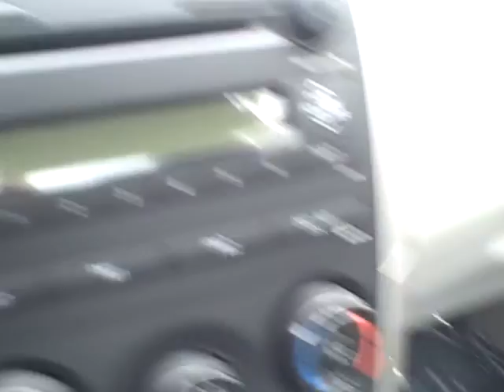2009 Toyota Corolla video walk-around at Apple Chevrolet.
2009 Toyota Corolla video walk-around at Apple Chevrolet by Jenny Baier.